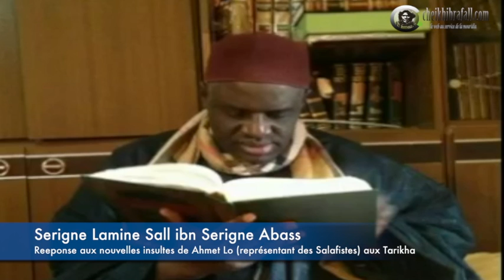Serigne Lamine SALL (fils de Serigne Abass SALL ) Répond à Ahmet Lo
Serigne Lamine Sall  ibn Serigne Abass Sall répond durement à Ahmet L O (Patron des Salafistes Sénégalais ) qui a encore osé insulter les musulmans soufis Sénégalais qu' il taxe de fétichistes